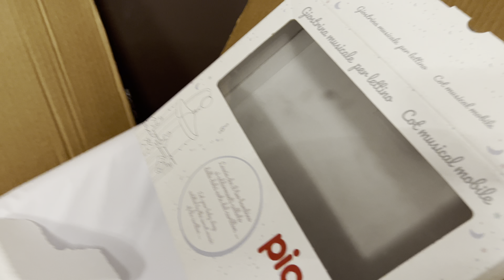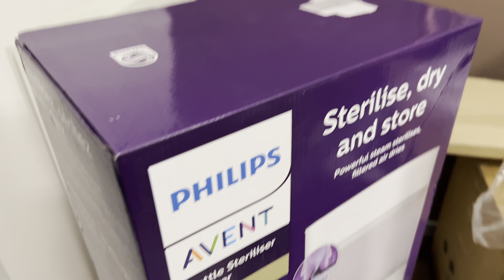A DISPĂRUT TAPETUL!